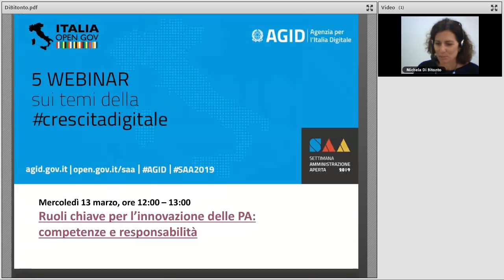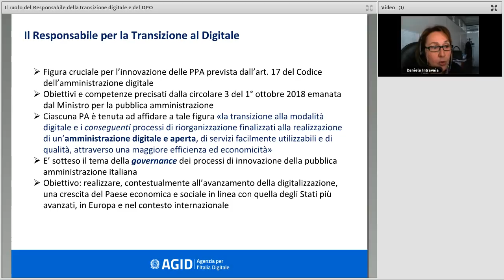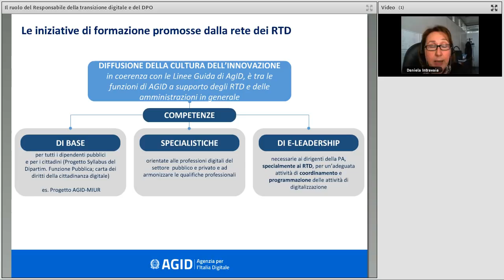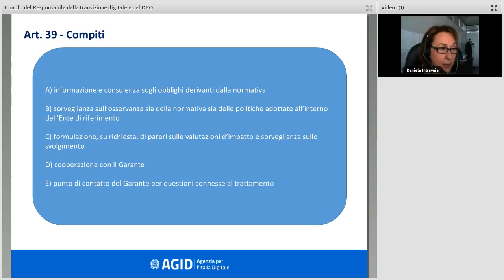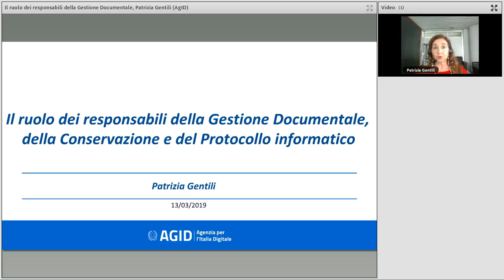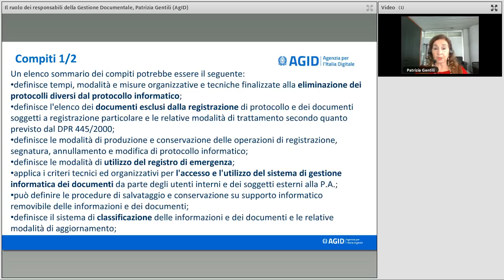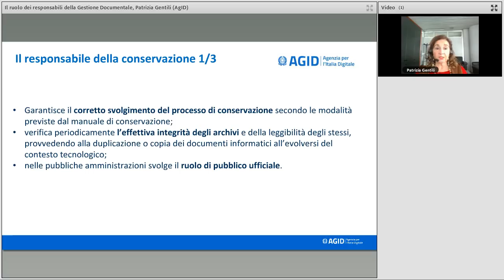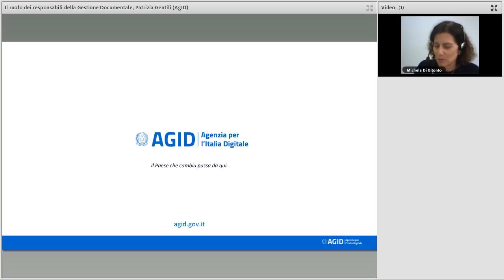Ruoli chiave per l’innovazione delle PA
Data: 13/03/2019
Evento:

Per attuare la trasformazione digitale della pubblica amministrazione occorrono competenze digitali specialistiche e profili professionali adeguati a fronteggiare le esigenze del cambiamento, a tutti i livelli dell’amministrazione.
È necessario inoltre che le amministrazioni siano dotate di tutte le figure previste dalla più recente normativa, dal CAD al GDPR, non solo perché prescritto, ma anche perché si tratta di ruoli con responsabilità precise che possono favorire l’innovazione e allo stesso tempo gestire e proteggere documenti e dati.

Nelle pubbliche amministrazioni italiane cresce la consapevolezza di dover accrescere le competenze digitali, giuridiche, gestionali e di e-leadership, fondamentali per facilitare il cambio di paradigma, tecnologico ma anche organizzativo e culturale.

Il presente webinar propone ruoli e funzioni di alcune figure nodali nel processo di innovazione delle pubbliche amministrazioni: il Responsabile della Transizione al Digitale, il Data Protection Officer e i Responsabili della Gestione Documentale, della Conservazione e del Protocollo informatico.

Il webinar rientra nelle iniziative della Settimana dell'amministrazione aperta 2019 che si svolge dall'11 al 17 marzo 2019.

Programma:
00:00:00 Accoglienza, Michela Di Bitonto (Formez PA)
00:06:30 Il ruolo del Responsabile della transizione digitale e del Data Protection Officer, Daniela Intravaia (AgID)
00:36:39 Il ruolo dei responsabili della Gestione Documentale, della Conservazione e del Protocollo informatico, Patrizia Gentili (AgID)